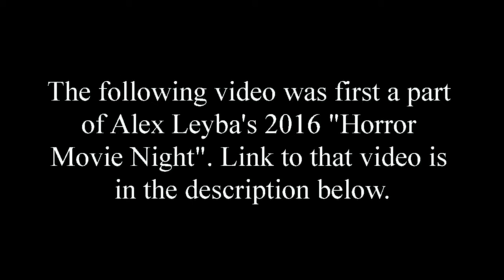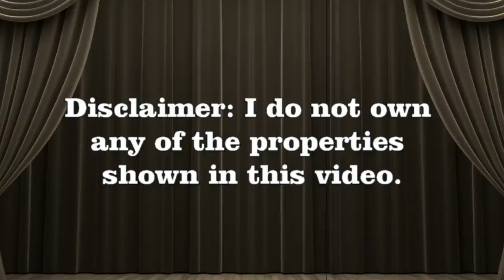John Carpenter's The Thing - Nerd Theater - Episode 6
Today on a Halloween themed Nerd Theater, Brian talks about the 1982 Classic, "John Carpenter's The Thing".